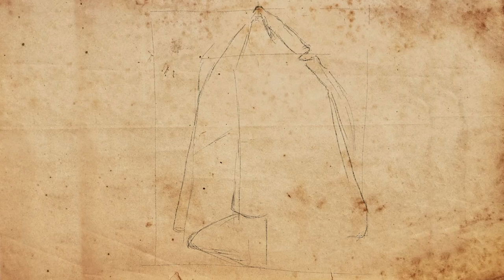Jacket Drawing Exercise ASMR Sound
### Mastering the Art of Drawing Fabric: A Jacket Lesson Fabric drawing is an essential skill for artists, offering the ability to bring life and realism to clothing in artwork. Jackets, with their rich textures, structured folds, and intricate details, provide a perfect opportunity to hone this skill. This lesson focuses on understanding the unique characteristics of jackets and how to translate them onto paper.
Step 1: Understand the Fabric** Before drawing a jacket, take a moment to observe and understand its fabric. Is it a stiff leather jacket, a soft wool coat, or a flowing trench coat? Each material interacts differently with light and movement. - **Stiff fabrics** (e.g., leather) have sharp folds and defined edges. - **Soft fabrics** (e.g., cotton or wool) drape smoothly, creating subtle folds and creases. - **Reflective materials** (e.g., satin) emphasize highlights and shadows.
Step 2: Analyze the Jacket’s Structure** Jackets are composed of key parts: 1. **Collar and Lapels**: These are focal points that add character. Pay attention to their angles and edges. 2. **Sleeves**: Observe how they curve around the arm and fold at the elbows. 3. **Pockets and Details**: Zippers, buttons, or stitching bring authenticity to your drawing.
Step 3: Light and Shadow** Lighting plays a crucial role in making the fabric appear three-dimensional. - Identify the light source and imagine how it interacts with the jacket. - Add shading to areas that are tucked, creased, or in shadow. - Highlight areas that catch the most light, especially on reflective materials.
Step 4: Capturing Folds and Creases** Folds in a jacket depend on the wearer’s posture and the fabric's movement. - Study how the jacket bends at stress points like shoulders, elbows, and waist. - Use smooth, flowing lines for soft folds and angular lines for stiff folds.
Step 5: Add Texture and Finishing Touches** Textures differentiate one jacket from another: - Use short, repetitive strokes for wool or tweed. - Add smooth gradients for leather or satin. - Include fine details like stitching, seams, or patterns to enhance realism. Practical Tips for Beginners** 1. Start with simple outlines of the jacket’s shape. 2. Gradually add details like folds, shadows, and highlights. 3. Practice sketching different types of jackets to improve versatility. 4. Use references: photographs, real-life jackets, or even your own clothing.**Conclusion** Drawing a jacket is not just about replicating fabric but also about understanding its form, movement, and interaction with light. By focusing on structure, texture, and details, you can create lifelike jacket illustrations that captivate viewers. With practice and patience, your jacket drawings will come alive, showcasing not only your technical skills but also your artistic flair. Keep experimenting and enjoying the process—each line and shadow is a step closer to mastery! Good luck with you